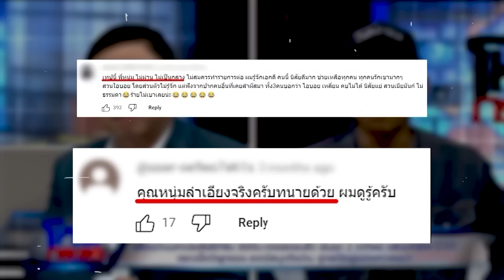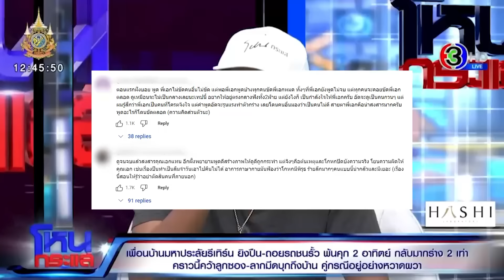ตาสว่างแล้วนะ“กรรชัย”ทักกลางโหนฯ“ทนายแก้ว”จะร้องไห้โดนสังคมประนามด่าเสีย ปม“เอก สายเต๊าะ” | TOP DARA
“หนุ่ม กรรชัย” ขอระบาย พูดความในใจสวนคนเข้าข้าง “เอก สายเต๊าะ” ตอนมาออกรายการโหนกระแสครั้งแรก อวยหนักเป็นคนดี เป็นคนตรง วันนี้เห็นหรือยัง คงจะตาสว่างแล้วนะ ด้าน “ทนายแก้ว” เผยความในใจสุดอัดอั้น โดนด่าหนักลำเอียงไม่ควรเป็นทนาย กลั้นน้ำตาทำงานเพื่อสังคม อยู่ในวงการกฎหมายมา30ปี ไม่เคยโดนร้องมรรยาททนายความ  มีแต่ได้รางวัล แต่เรื่องของเอกเทปนั้น ทำโดนกร่นด่าหนัก เพราะทุกคนเชื่อเอก